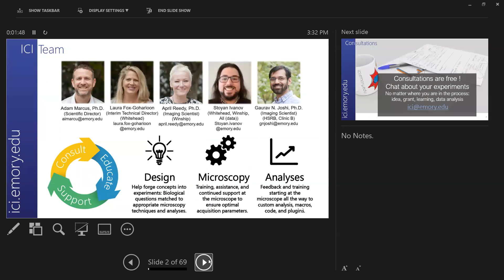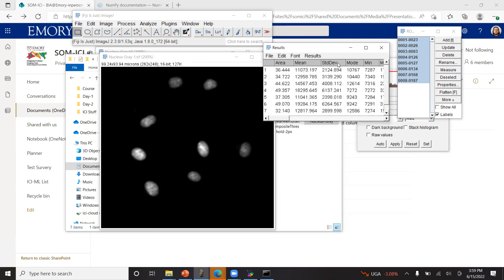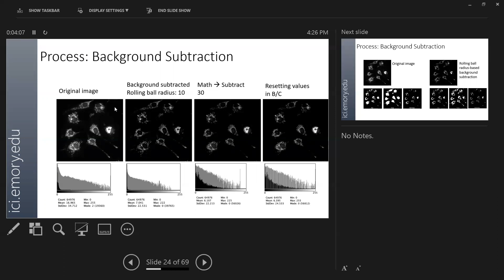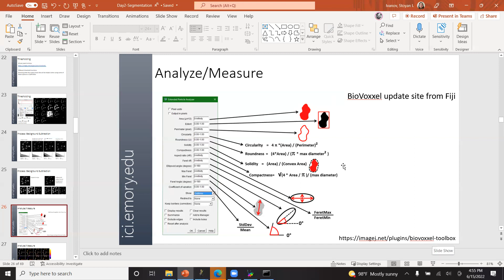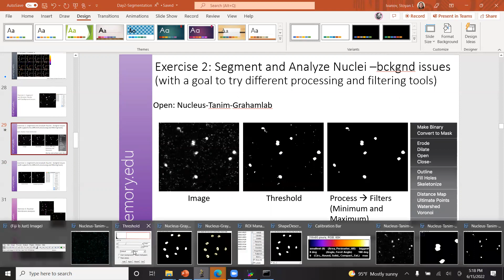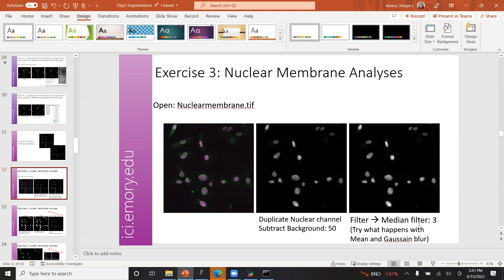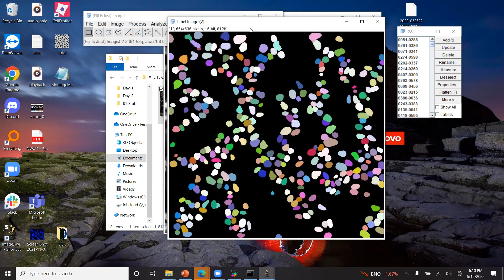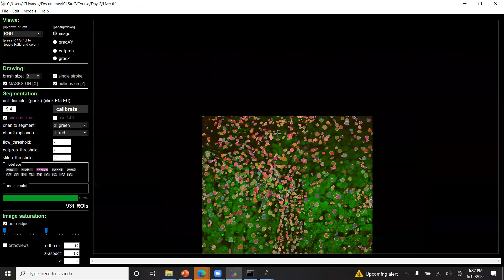Day2 BIA@Emory 2022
Day 2 - BioImage Analysis at Emory 2022